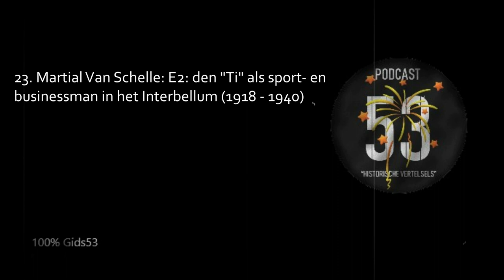23 Martial Van Schelle E2 Den Ti als sport en businessman in het Interbellum.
Deze podcast "Historische vertelsels" wil verhalen brengen van mensen van bij ons, van hun leefwereld, van hun plaatsje in de geschiedenis. Dit is deel 2 in de podcast over Martial Van Schelle, een vergeten "Bekende Belg" uit Merksplas. Martial was is zijn tijd een echt fenomeen, gekend in binnen- én buitenland. Na WOI keert den "Ti" niet terug naar Amerika. Hij komt weer in Merksplas wonen bij zijn vader, maar al snel verhuizen beide definitief terug naar het Brusselse.  Daar smijt Martial zich op de sport en in het ondernemerschap, én hoe! Luister alvast en ontdek de "wonderbaarlijke wereld" van Martial Van Schelle tussen de 2 wereldoorlogen. Veel luisterplezier. Like it? Thumbs up.